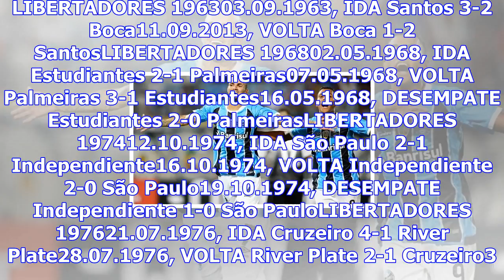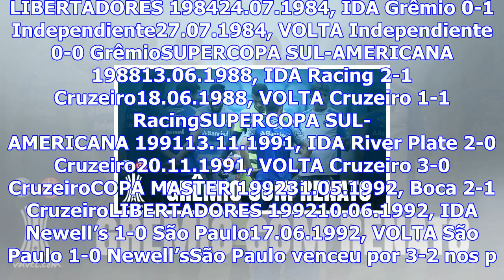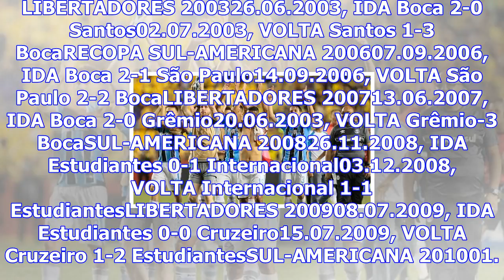Grêmio e lanús disputam a 34ª final entre brasileiros e argentinos; relembre todas as outras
Nesta quarta-feira (22 de novembro), o Grêmio recebe o Lanús pelo primeiro duelo da final da Conmebo...